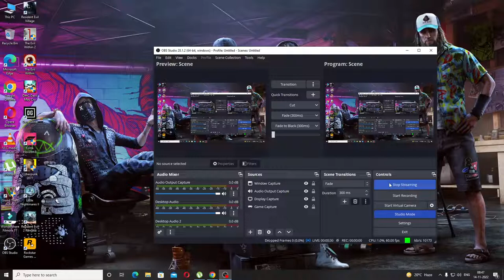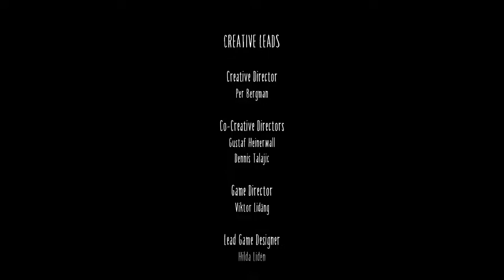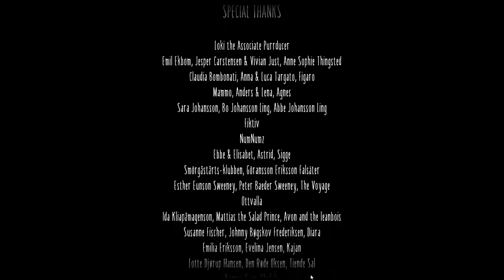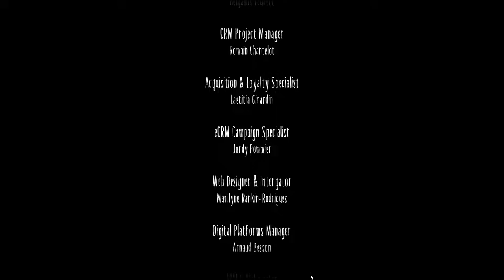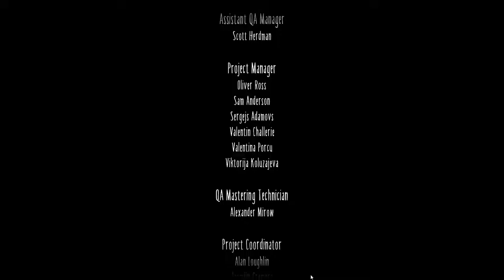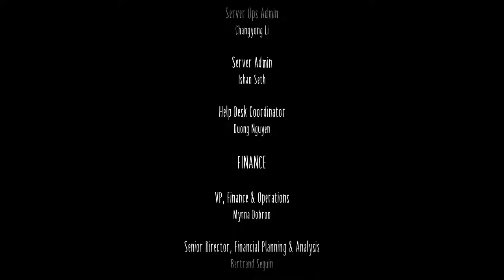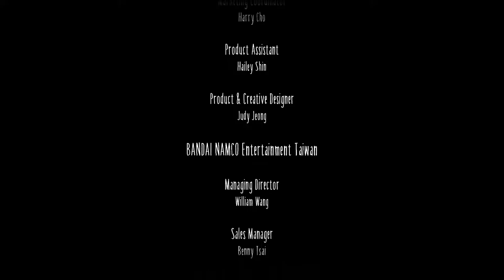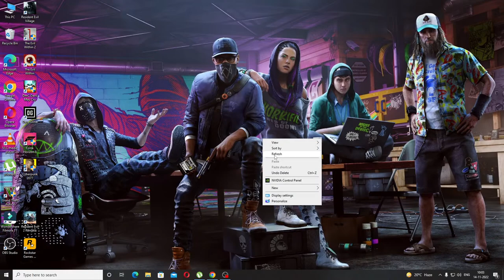LITTLE NIGHTMARES 2 LIVE ENDING GAMEPLAY SACH KA SAAMNA😨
Thanks a lot to everyone of you for tuning in. If you like the content please don't forget to like the video and subscribe to my channel, it would mean a lot to me ❤️ Stay tuned for many more amazing livestreams 😄